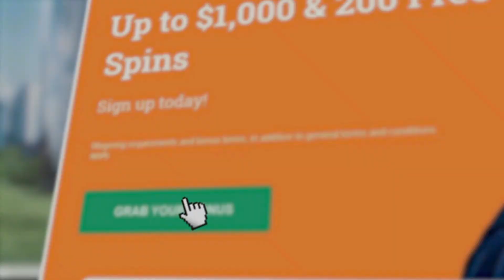LIVE BLACKJACK - GETTING MY WALLET CLEANED... UNLESS TRIPS??